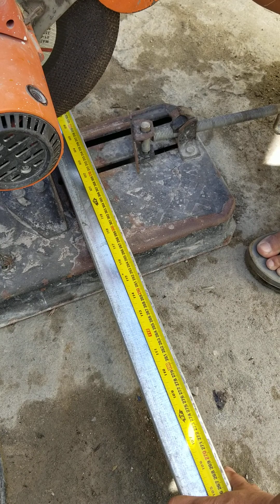part 2 pagawa ng bhay,, slab para sa 2nd floor 😊🥰 linggo kc kaya dami sila ngaun.... tulong tulong